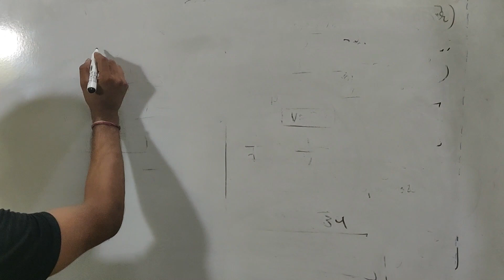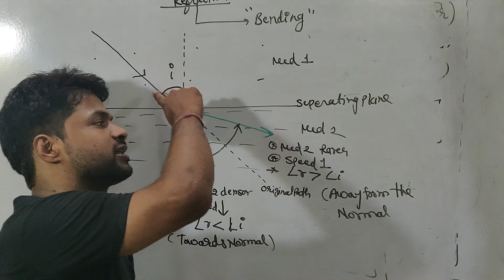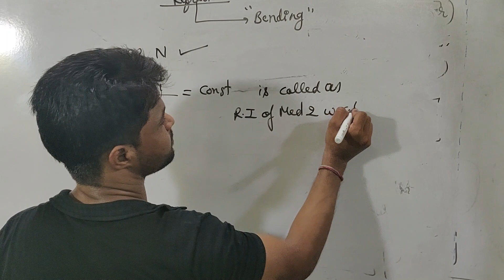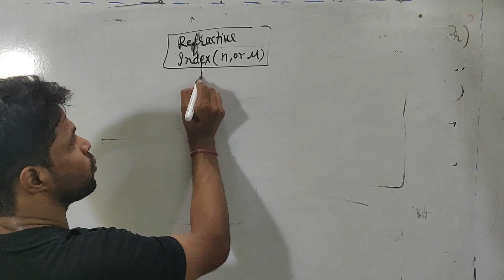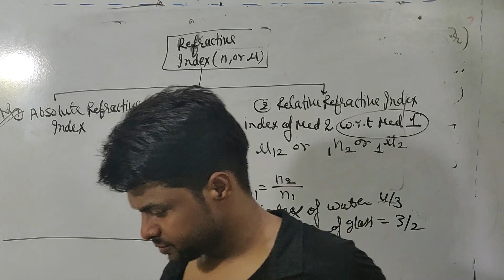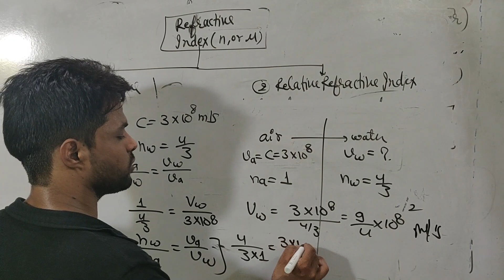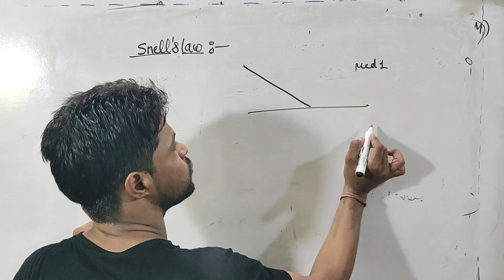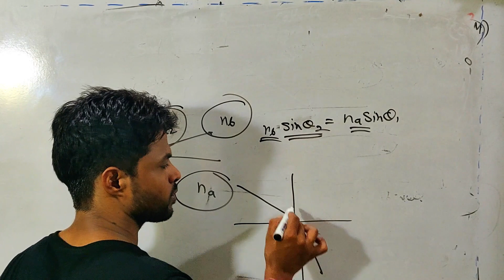Ray optics L02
Refraction and Snell's law